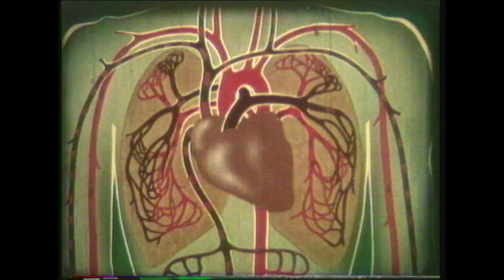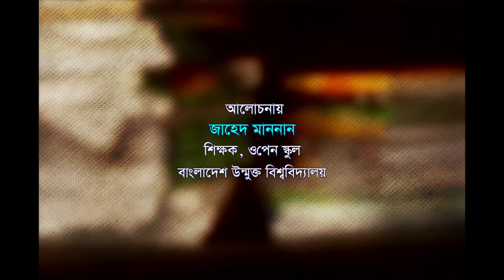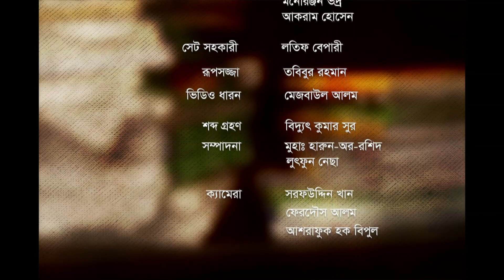Open School-Course-BBS/BBA(Bangla)-রাষ্ট্রীয় ব্যবসায় সুবিধা ও অসুবিধা-Unit-5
ওপেন স্কুল পরিবেশিত
বিবিএস/বিবিএ (বাংলা) প্রোগ্রাম
কোর্সঃ ব্যবসায় এর পরিচিতি
বিষয়ঃ রাষ্ট্রীয় ব্যবসায় সুবিধা ও অসুবিধা
ইউনিট - ৫
অংশগ্রহণকারী শিক্ষার্থীঃ
মোসাম্মৎ মমতাজ
মাহমুদুল আলম
তৌহিদা আরব
তবিবুর রহমান
ফারহানা আবিদ মাহমুদ
আলোচনায়ঃ
জাহেদ মাননান
শিক্ষক, ওপেন স্কুল
বাংলাদেশ উন্মুক্ত বিশ্ববিদ্যালয়
উপস্থাপনায়ঃ
নাহিদ আফরোজ সুমি